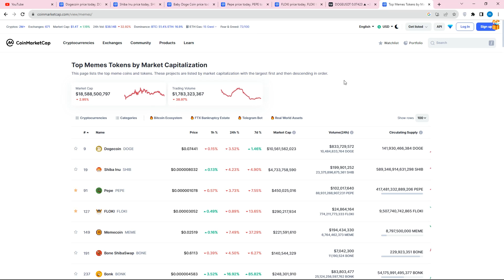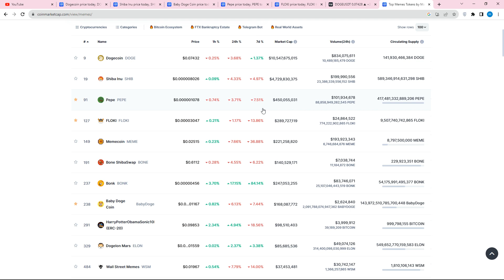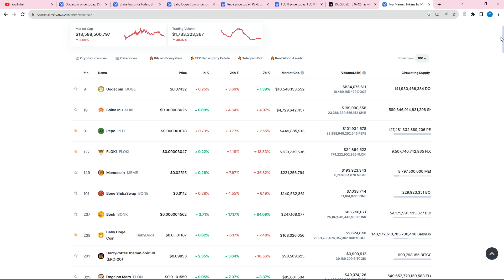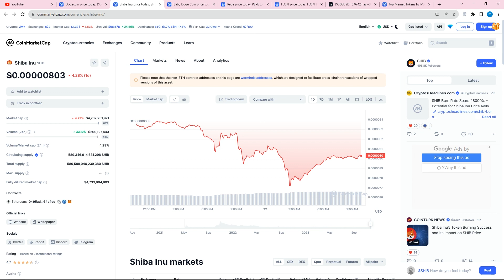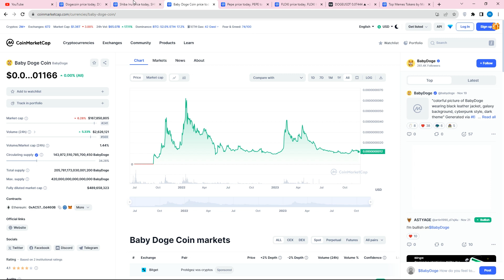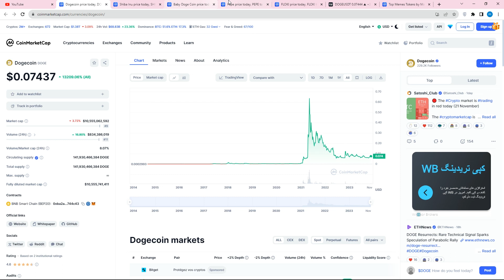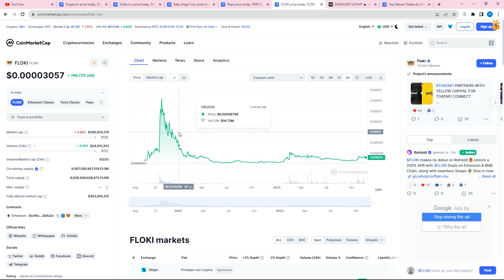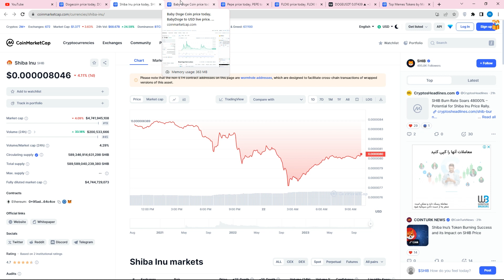بین این میم کوین ها دوباره کدوم یکی چند برابر میشه و باید بخریم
این میم کوین ها آماده این هستن که رشد خوبی رو داشته باشن و شاهد افزایش قیمت این ارز های دیجیتال باشیم امروز راجب این کریپتو کارنسی ها صحبت کردیم که کدوم یکی می تونن چند برابر بشن